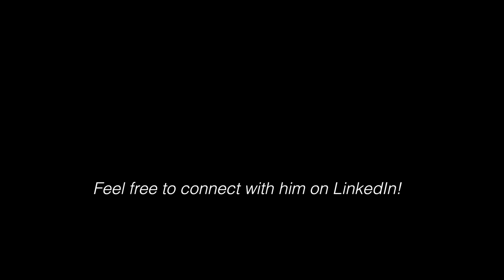Life of SOFTWARE MOBILE App DEVELOPER | Ft. Abhinav